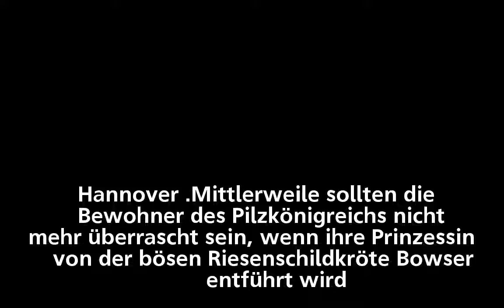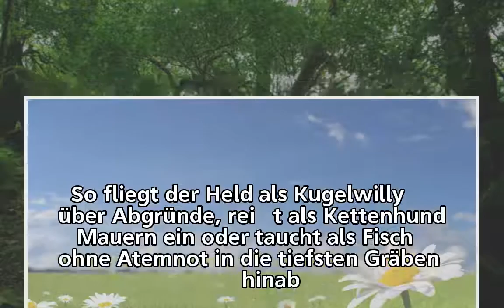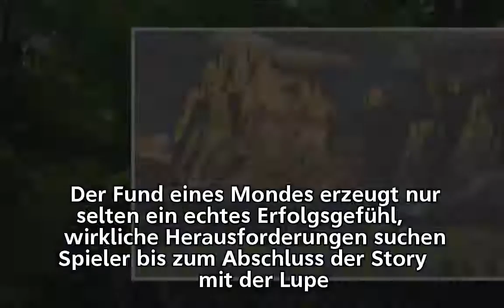“Super Mario Odyssey“ im Spieletest – Hut ab!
“Super Mario Odyssey“ im Spieletest –
Hut ab!

Hut ab!

Hut ab!